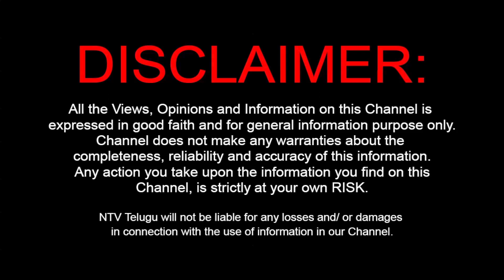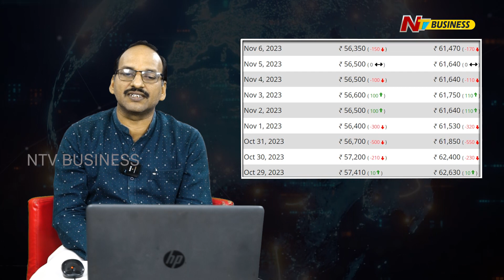Effect of gold rates during diwali| Gold rate in Hyderabad | Ramachandra murthy analyst |NtvBusiness